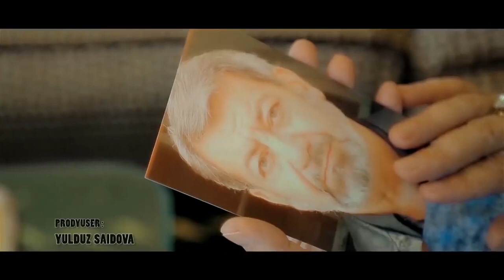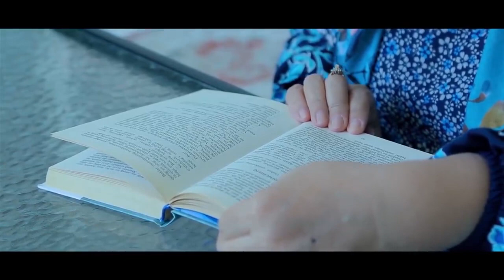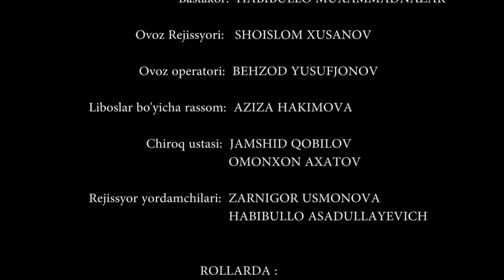СЕСТРА ЖЕНИХА, КОТОРАЯ РАЗРУШИЛА СЕМЬЮ - узбекфильм на русском языке